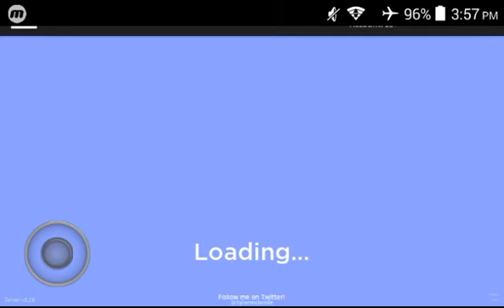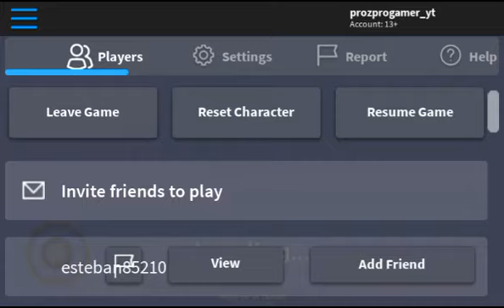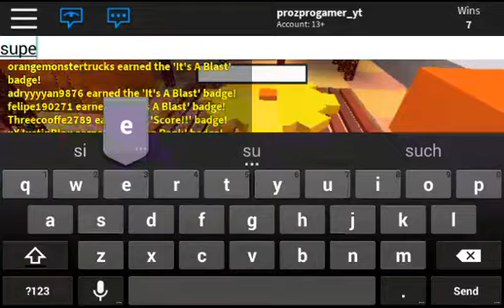Roblox l Super Bomb Survival Gameplay w/ xXJustinBlox